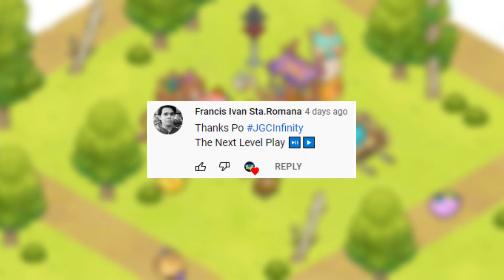Axie Infinity - APP vs BAP | STRANGE AQUA| Arena Gameplay